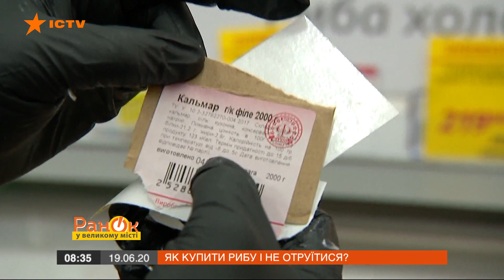Как купить рыбу и не отравиться: полезные советы — ICTV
Смотрите в программе Утро в Большом Городе, как выбрать качественную рыбу в супермаркете.

Недействительные сроки годности, отсутствие санитарных норм, надлежащего температурного режима и условий хранения продуктов – все это может стать большой проблемой для успешной покупки.

Как купить рыбу летом, и на что нужно обращать внимание в первую очередь, чтобы не отравиться – смотрите онлайн в сюжете журналистки Марины Лышак и эксперта Максима Несмиянова от 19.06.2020 года.